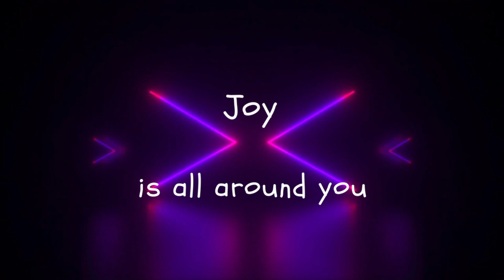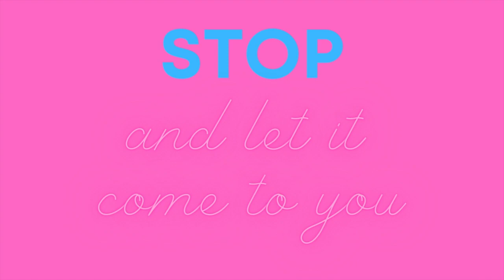Hilary Burt, Tom Phelan - Golden Heights Of Joy - Lyric Video - electronic, indie, pop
Hilary Burt, Tom Phelan - Golden Heights Of Joy - Lyric Video - electronic, indie.
Written by Hilary Burt and Tom Phelan
Produced, mixed and mastered by Hilary Burt
Lyric video by Hilary Burt
Soaring melodies, creative synth, celebration of all that's good in this world. I love the musical style  of Imogen Heap, Tune-yards, Noga Erez and of course Jacob Collier so you might hear some of their influences in this song.

LYRIC THEMES: Happiness, Hope, Life, Light, Joy

MOOD/FEEL: Atmospheric, Cool, Dreamy, Epic, Intense, Light, Powerful, Quirky, Uplifting, Warm, Feminine, Organic

Lyrics
Joy
You’ve reached the golden heights of joy

Joy is all around you

Just open your heart and say yes
Imagine happiness
Stop
And let it come to you

Joy
Joy
Joy

Joy
Collaborator and keyboard player Tom Phelan has worked across many musical genres (jazz, pop, folk, West African, gospel, modern classical, house, electronic) for over 20 years and has travelled extensively in the process. He also teaches piano skills to absolute beginners as well as to advanced players.
Hilary Burt is a piano, sax and flute player, composer and producer. Her music has elements of  indie pop,  jazz and electronica and since Lockdown 2020 she has been singing her own songs, creating, recording, producing, mixing and mastering and honing her unique sound.

She writes and plays sax and flute in her 8 piece band, 'Hilary Burt’s Blue Calluna' - an infectious blend jazzy/latin sounds featuring saxes, flutes, vocals, piano, bass, drums and percussion. Her compositions are played by Terry Pack's Trees and by the Brighton based Sussex Jazz Orchestra. Many of her songs are with boutique sync licensing agencies in the US and UK.

Hilary also works with children who have dyslexic type difficulties and she has been helping and inspiring children for nearly 20 years. Before that she was a primary school teacher in the London boroughs of Hackney and Tower Hamlets.

On Bandcamp: Step Off And Fly (2018 album) by Hilary Burt's Blue Calluna